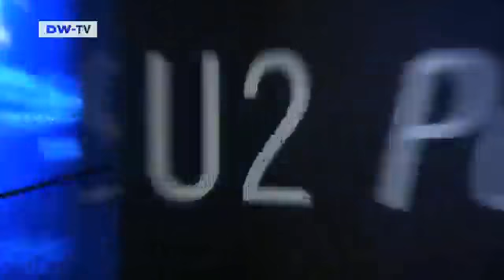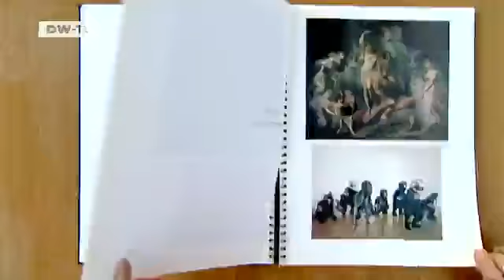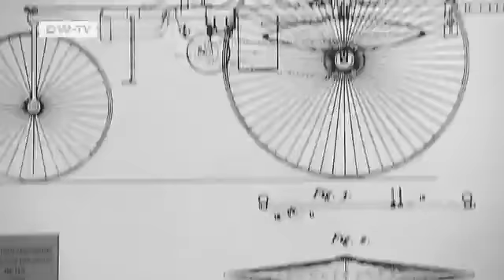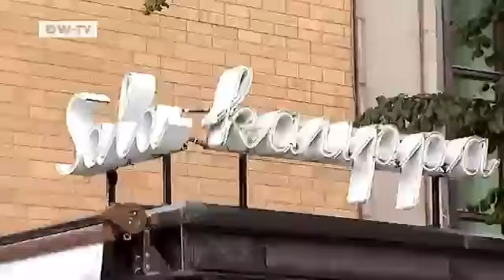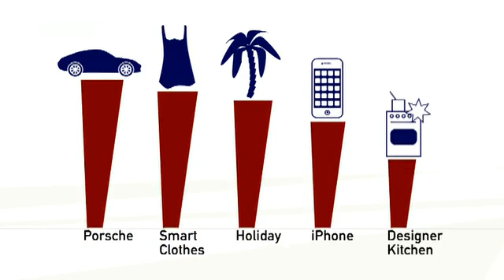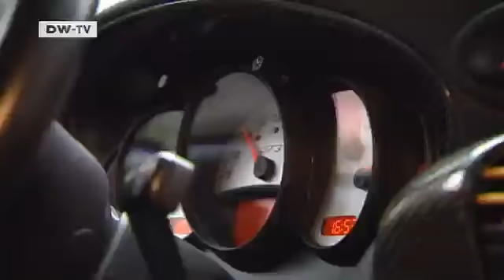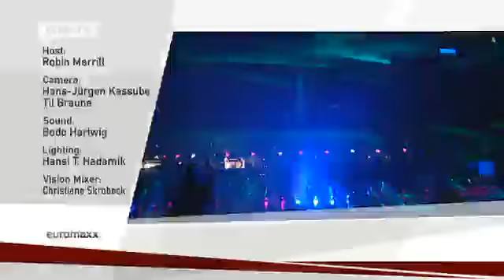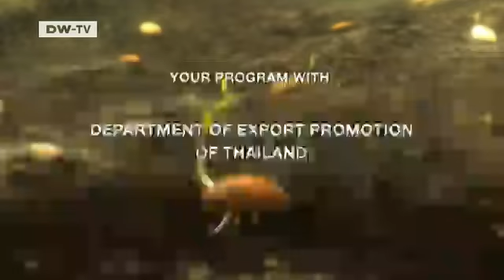euromaxx highlights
In this edition: The Beethoven Festival in Bonn, fashion designer and artist Walter van Bierendonck, car symphony in Mannheim, design city Helsinki, and the car as status symbol.Beethoven Festival in BonnThe city of Bonn in Northrhein Westfalia is the birthplace of composer Ludwig van Beethoven and honours him with an annual festival. Every year in September music lovers from all over the globe gather in the city on the Rhine to celebrate Beethoven's music.Fashion Designer and Artist Walter van BierendonckWalter van Bierendonck is a celebrated fashion designer and artist. He's actually the maverick of the Belgium fashion scene and famous for his spectacular fashion shows in Paris back in the 1990s. Right now the Antwerp fashion Museum is presenting the first large scale retrospective of his work and the man himself showed us round.Car Symphony in MannheimThere's been lots of events going on in Mannheim this year as this is where Carl Benz patented the first car 125 years ago. A spectacular musical tribute to his invention commissioned by the city includes a full symphony orchestra, a choir, a laser light show, and some oddly appropriate percussion instruments...Design City HelsinkiFinnish design has an international reputation, that's why the annual Design Week in Helsinki is a meeting place for interested parties from around the globe. Indeed the international association of industrial designers has named Helsinki as Design capital of the world 2012.IAA -- Is the Car Waning as Status Symbol?Recent research indicates that the car is being challenged as the number one status symbol. Clothes, smartphones and exclusive holidays are the challengers. But can ecological cars become the new status symbols?